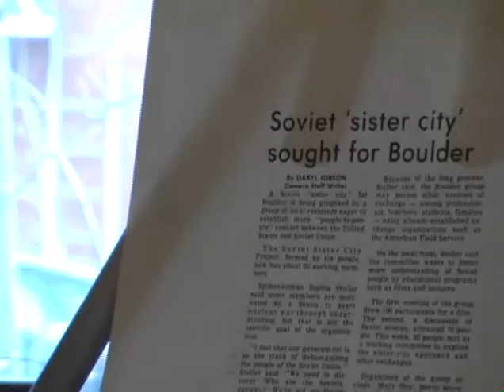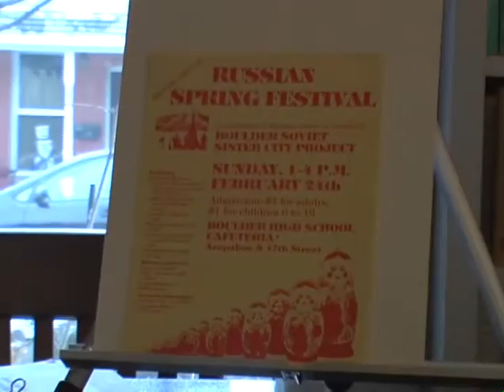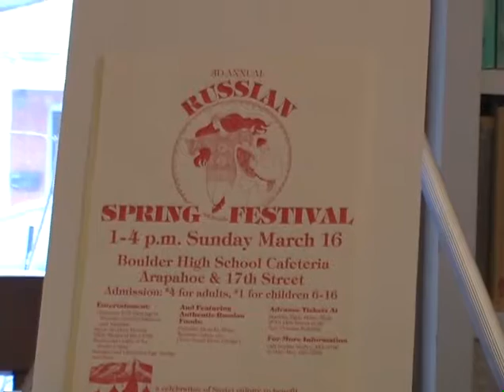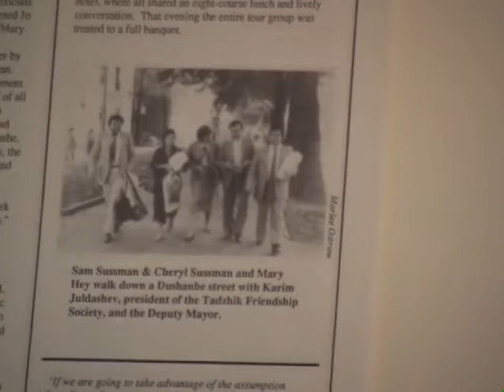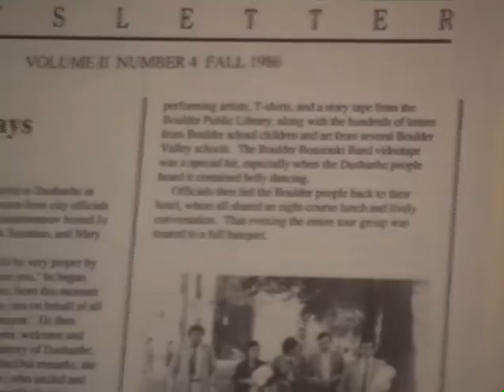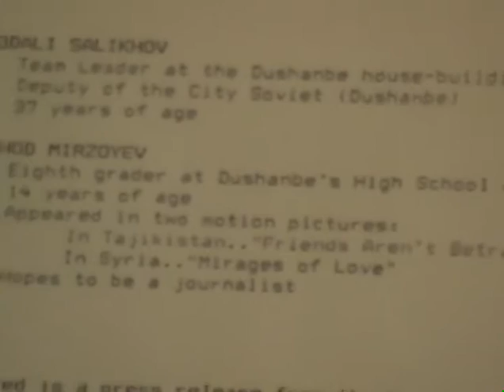MROHP Interviews: Mary Hey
Mary Hey, one of the founders and the former president of the Boulder Sister Cities Project, talks about the mission of the project—to foster greater understanding between American and Soviet people—and the many years of effort that led to Boulder and Dushanbe, Tajikistan, becoming sister cities. She also addresses the controversy that came about when people with the group Boulder Action for Soviet Jewry asked the Sister Cities Project to become involved with their efforts to attain the release of refuseniks from the Soviet Union. See also a Maria Rogers Oral History Program oral history in which BASJ leader Bill Cohen and Mary Hey talk together about this issue, OH  1716V.

This interview, OH 1703, was recorded for the Maria Rogers Oral History Program. Interview conducted by Brandon Springer and filmed by Emily Schuster in 2011. For more oral histories, visit the online archive